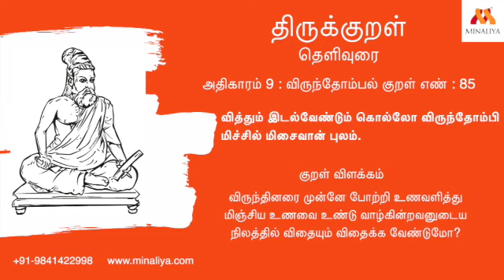திருக்குறள் | அதிகாரம் 9 | விருந்தோம்பல் | குறள் 85 | Thirukkural In Tamil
வித்தும் இடல்வேண்டும் கொல்லோ விருந்தோம்பி
மிச்சில் மிசைவான் புலம்.

விருந்தினரை முன்னே போற்றி உணவளித்து மிஞ்சிய உணவை உண்டு வாழ்கின்றவனுடைய நிலத்தில் விதையும் விதைக்க வேண்டுமோ?

The Tirukkural (திருக்குறள், literally Sacred Verses), or shortly the Kural, is a classic Tamil language text consisting of 1,330 short couplets of seven words each, or Kurals.The text is divided into three books, each with aphoristic teachings on virtue (aram, dharma), wealth (porul, artha) and love (inbam, kama).Considered one of the greatest works on ethics and morality, it is known for its universality and secular nature.Its authorship is traditionally attributed to Valluvar, also known in full as Thiruvalluvar. The text has been dated variously from 300 BCE to 5th century CE. The traditional accounts describe it as the last work of the third Sangam, but linguistic analysis suggests a later date of 450 to 500 CE and that it was composed after the Sangam period.

This thikkural in tamil is mostly teached for kids to learn the values and principles of life from their small age to life a good life. It is incorporated in there school education as thirukkural is considered to be the most important element for life.

Thirukkural in tamil is written by Thiruvalluvar.

திருக்குறள் எனக் குறிப்பிடப்படுவது, புகழ்பெற்ற தமிழ் மொழி இலக்கியமாகும். உலகப்பொதுமறை, பொய்யாமொழி, வாயுறைவாழ்த்து, முப்பால், உத்தரவேதம், தெய்வநூல் எனப் பல பெயர்களாலும் திருக்குறள் அழைக்கப்படுகிறது.இதனை இயற்றியவரான திருவள்ளுவர், கி.மு. மூன்றாம் நூற்றாண்டுக்கும், கி.மு. ஒன்றாம் நூற்றாண்டுக்கும் இடையில் வாழ்ந்தவராக இன்றைய ஆய்வாளர்கள் கூறுகின்றனர்.திருக்குறள், சங்க இலக்கிய வகைப்பாட்டில், பதினெண்கீழ்க்கணக்கு எனப்படும் பதினெட்டு நூல்களின் திரட்டில் இருக்கிறது. இஃது அடிப்படையில் ஒரு வாழ்வியல் நூல். மாந்தர்கள், தம் அகவாழ்விலும் சுமுகமாக கூடி வாழவும், புற வாழ்விலும் இன்பமுடனும், இசைவுடனும், நலமுடனும் வாழவும் தேவையான அடிப்படைப் பண்புகளை விளக்குகிறது.

தனிமனிதனுக்கு உரிமையானது இன்பவாழ்வு; அதற்குத் துணையாக உள்ளது பொருளியல் வாழ்வு; அவற்றிற்கெல்லாம் அடிப்படையாக விளங்குவது அறவாழ்வு. மனதே எல்லாவற்றிற்கும் ஆதார நிலைக்கலன்; மனத்துக்கண் மாசிலன் ஆதலே அனைத்து அறம்; அறத்தால் வருவதே இன்பம். அறவழியில் நின்று பொருள் ஈட்டி, அதனைக்கொண்டு இன்பவாழ்வு வாழ வேண்டும்; அவ்வாறு உலகமாந்தரும் இன்பமுறச் செய்யவேண்டும்; பொருளியலாகிய பொதுவாழ்வுக்கும் இன்ப இயலாகிய தனிவாழ்வுக்கும் அடிப்படை அறம்தான் என்பது இந்நூலின் மொத்தமான நோக்கு.